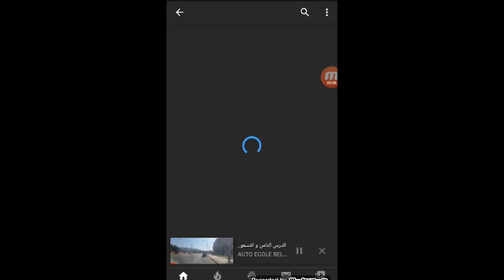الدرس 110 : شاهدت قناتي وهذا أول درس لها | حمي راسك و بقا فدارك